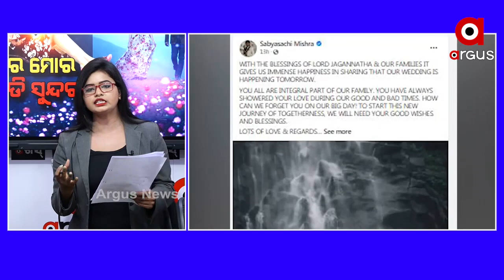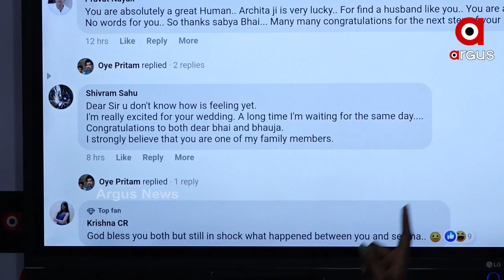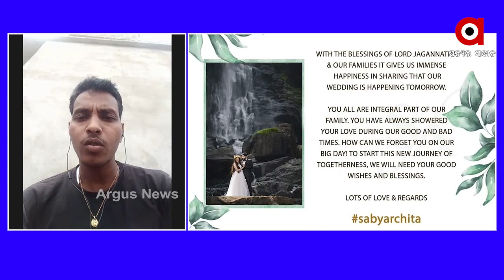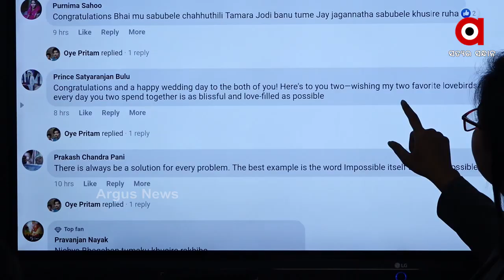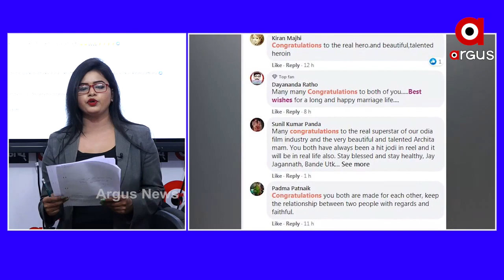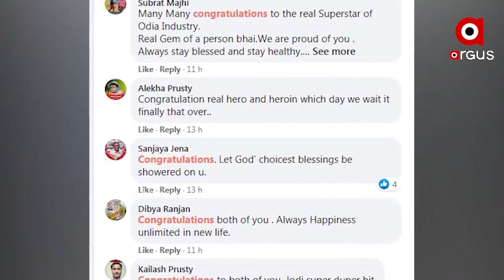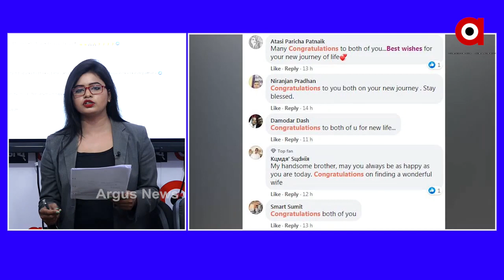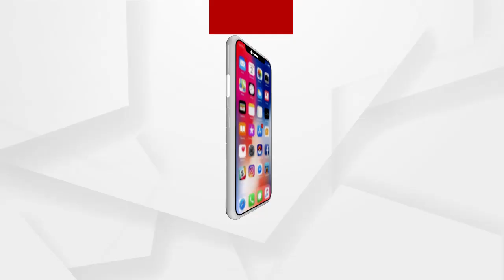SPECIAL_DISCUSSION: 'ତୋର ମୋର ଯୋଡ଼ି ସୁନ୍ଦର'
ArgusNews Odisha ArgusSpecial Watch all the current, latest and breaking news only on "ArgusNews.in" LIVE TV. The one-stop destination for LIVE news on politics, entertainment, sports, gadgets, and business.